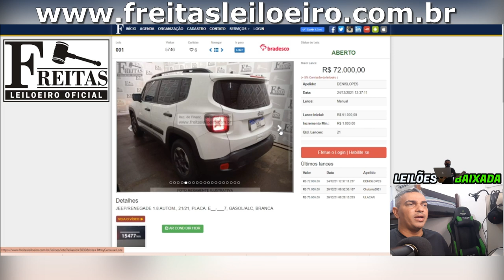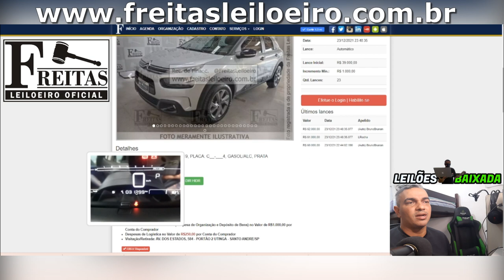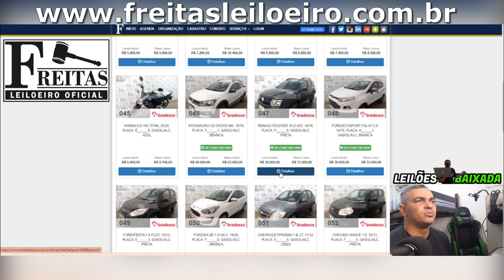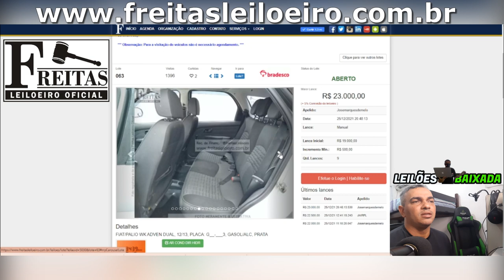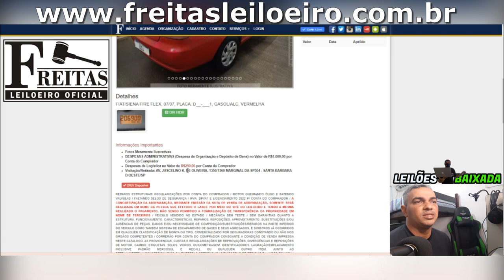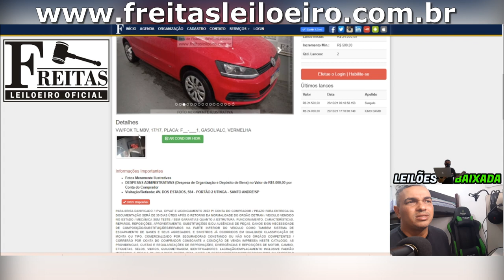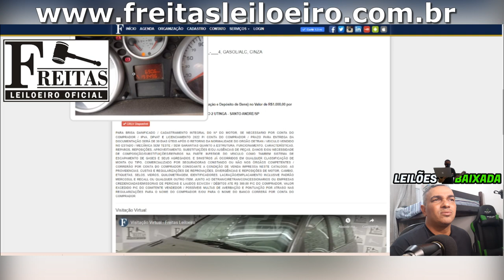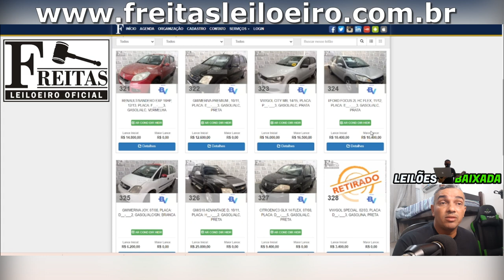ULTIMO LEILÃO DE CARROS DO FREITAS LEILOEIRO DO ANO, COM ALGUNS CARROS COM ALGUNS COM IPVA 2022 PAGO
FREITAS UTINGA:
LEILÃO:FREITAS